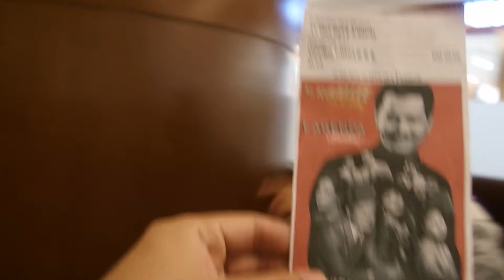Day 284 (111014) P Ramlee The Musical